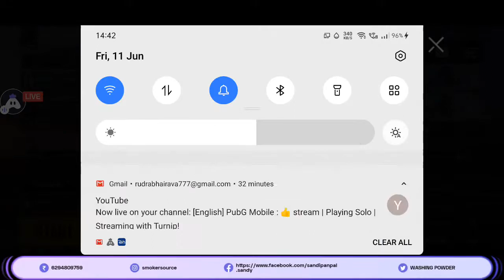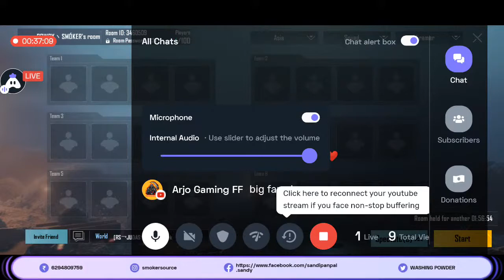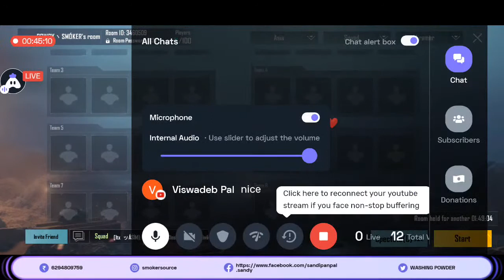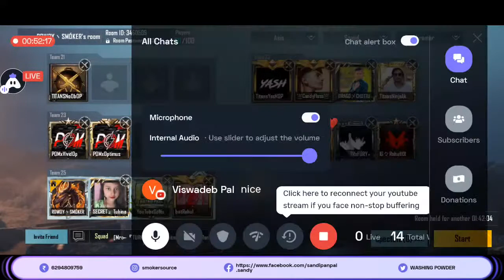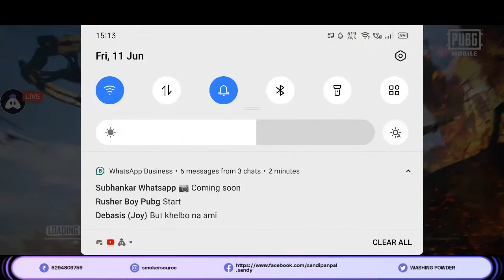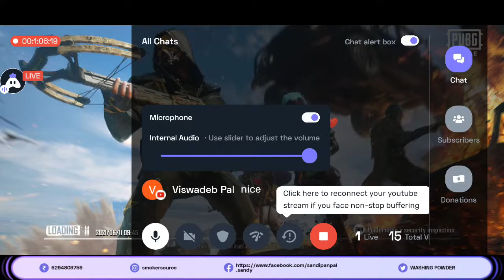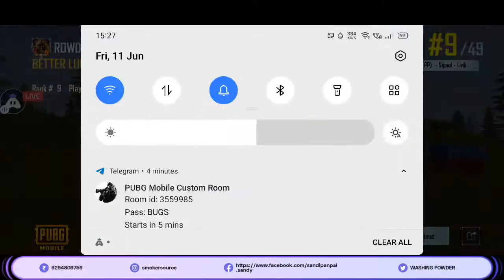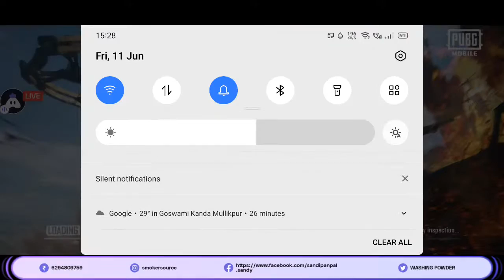[English] PubG Mobile : 👍 stream | Playing Solo | Streaming with Turnip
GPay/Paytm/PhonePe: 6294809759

Today I am streaming pubgmobile. Other popular games:
PUBG Mobile
Garena Free Fire
Among Us
Call of Duty Mobile
Fall Guys
Fortnite
Roblox
Minecraft